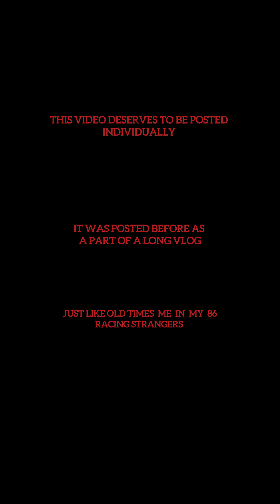Aqua Hybrid 1.5 Vs 86 corolla 3sge Vs Toyota Altis 1.6 Guy in the Aqua Challenged us for a race 😱☠️